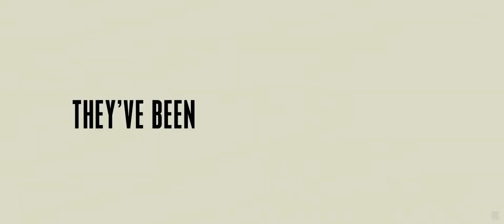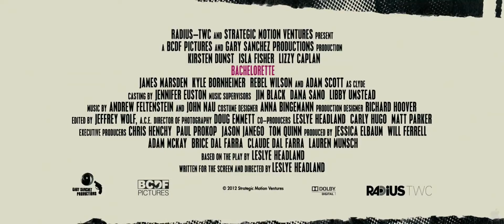Холостячки - Трейлер (русский язык) 1080p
Трех подруг просят стать подружками невесты на свадьбе девушки, над которой они подшучивали в школе.